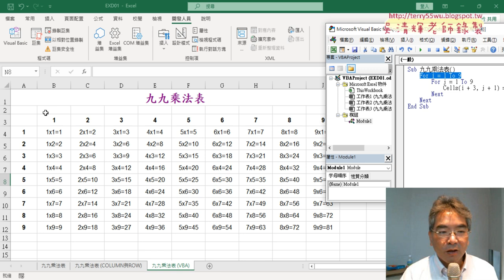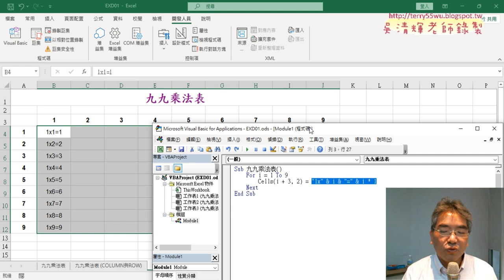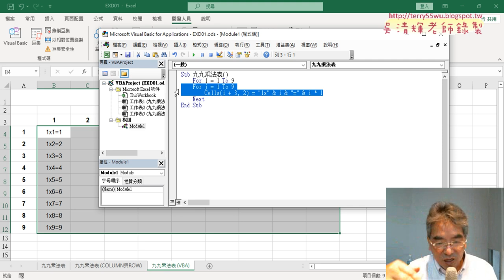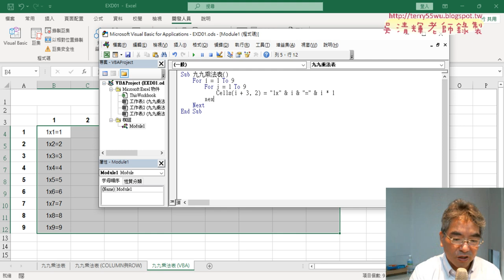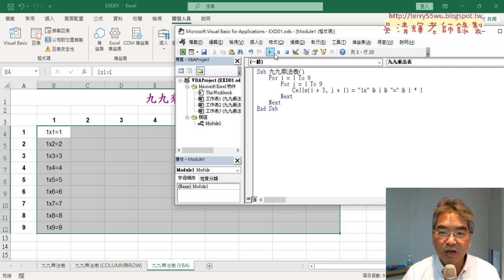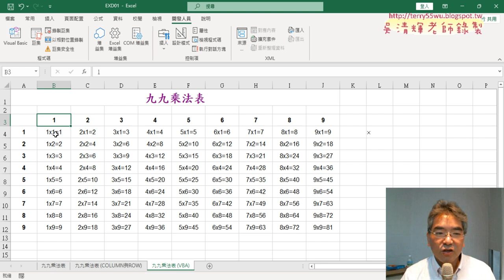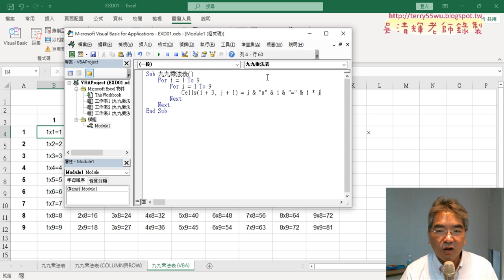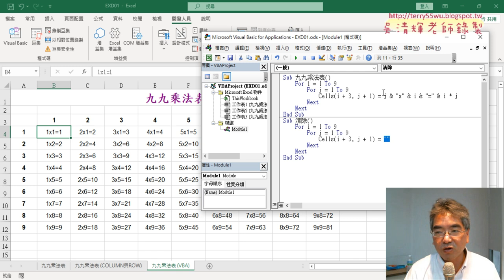05 用VBA輸出全部結果